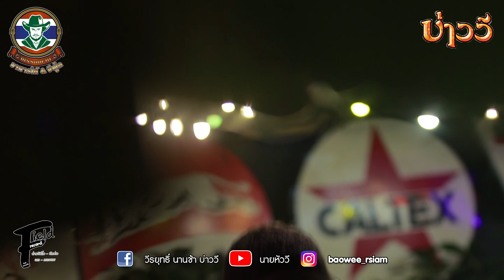โนราห์วีว่ากลอน - บ่าววี【ร้านพรรคพวก อาหารใต้ | แสดงสด】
ณ ร้านพรรคพวก อาหารใต้ สวนสยาม ซอย 18

[โปรดใส่หูฟังเพื่ออรรถรสในการรับชม]

ถ่ายวิดีโอ - ตัดต่อ : Field Record